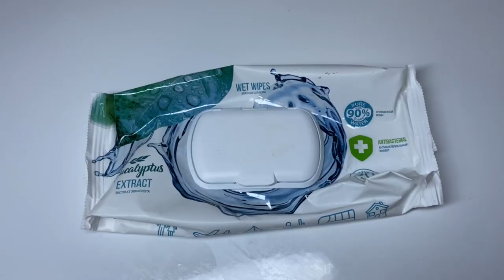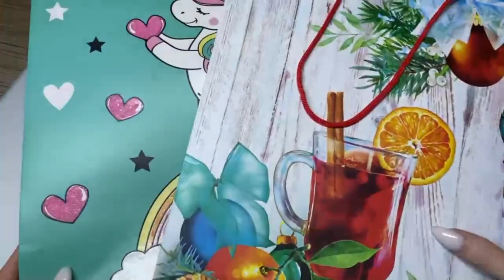Вы бы точно Выбросили эти Вещи, а я нашла им Полезные применения в быту (из мусора в сокровища)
Необычные применения 4 ненужных вещей. Не выбрасываю, а даю вторую жизнь

Для тех, кто только что открыл для себя мой канал. Меня зовут Екатерина.
Вы любите содержать свой дом в чистоте, но возможно, вам не хватает мотивации на уборку?
Тогда вы попали по адресу!
Мой канал про уборку и уют в доме, я расскажу вам о простых, доступных и недорогих средствах для уборки и стирке вещей.
Сложные пятна? Для меня это тоже не проблема, я знаю миллион способов избавиться от них и с удовольствием поделюсь с вами.
У вас не хватает времени на наведение порядка в шкафу? Я покажу как грамотно организовать и хранить вещи.
Заряжу мощной мотивацией мотивацией и любовь к чистоте.

Очень жду ваших заявок для создания моих новых полезных видео. Отвечу на все ваши вопросы, задавайте их в комментариях😊

Спасибо, если поделитесь этим видео со своими друзьями ❤️

Пишите комментарии, но, пожалуйста, уважайте других и автора.